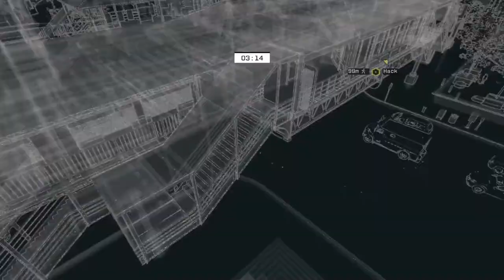Watch Dogs Hacking Compilation #3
Thanks to K1ng_xxRansomxx, no_thumbs and eastbandits